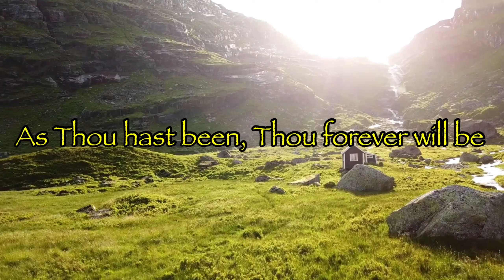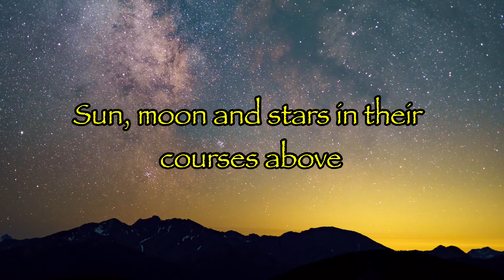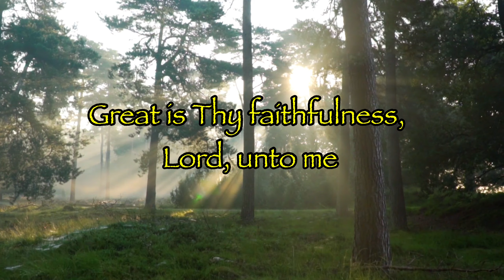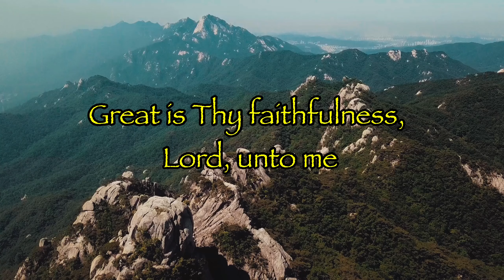Great is thy faithfulness | Beautiful Hymn | Cover song by Suganthi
Great are the works of the Lord, studied by all who delight in them. Full of splendor and majesty is his work, and his righteousness endures forever. He has caused his wondrous works to be remembered; the Lord is gracious and merciful. He provides food for those who fear him; he remembers his covenant forever. He has shown his people the power of his works, in giving them the inheritance of the nations. The works of his hands are faithful and just; all his precepts are trustworthy; they are established forever and ever, to be performed with faithfulness and uprightness.”
Psalms 112:2-8